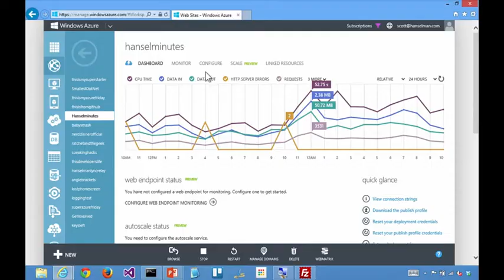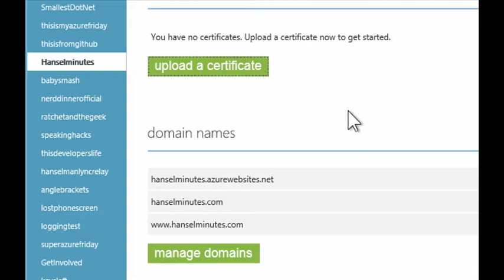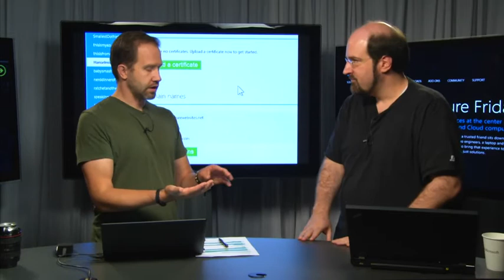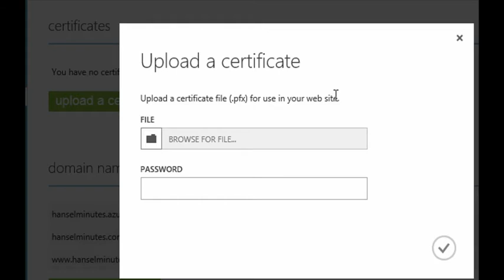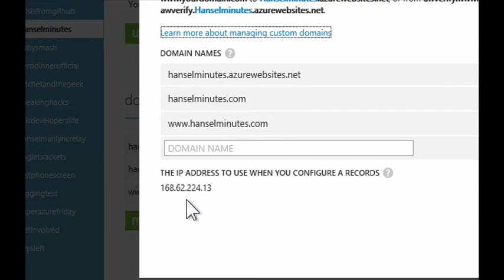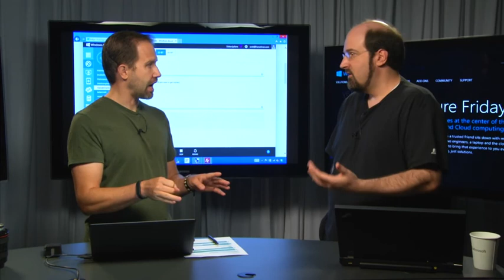Windows Azure Friday How does SSL work in an Azure Web Sites